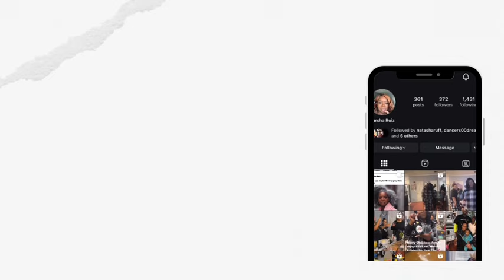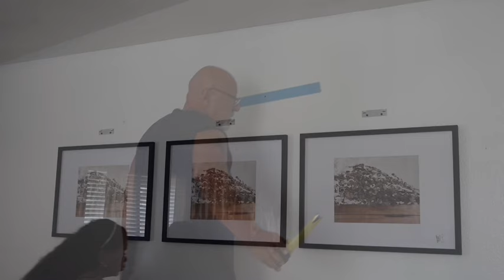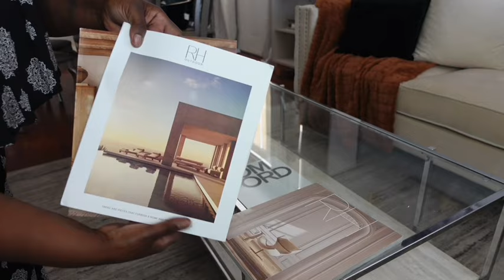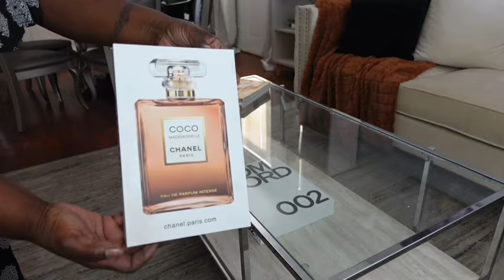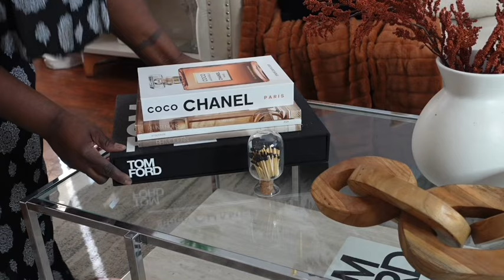Fall living room makeover 🍁